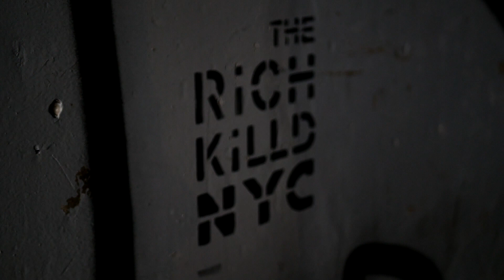NNW Swisher - Touchdown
Directed By : A SpikeZeek Vision